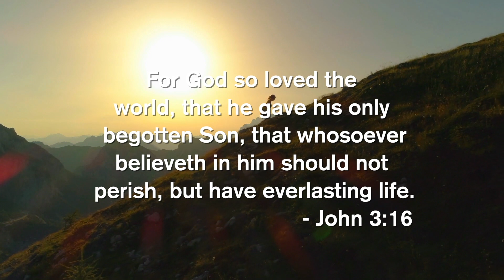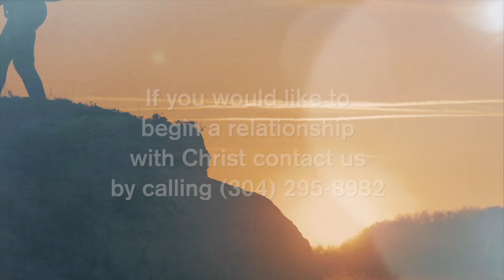Coming Home 122020